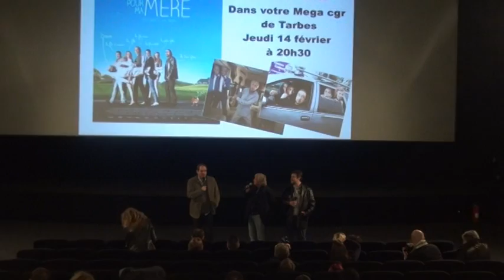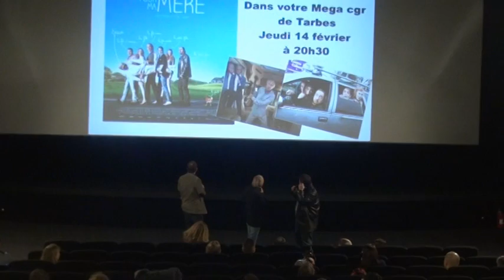AVP "Une chanson pour ma mère" au Méga CGR Tarbes et au CGR Pau St Louis